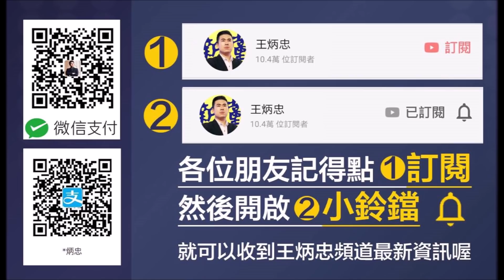拜登當選台海危機就解除？關鍵還要看北京的決心｜野禮（王炳忠、蘇恆、林明正）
💰ECPAY贊助網址： （網上轉帳、ATM、超商付款皆可，懇請多多支持）
💰【忠文創】淘寶店鋪： （各種忠文創服飾歡迎選購）
拜登當選台海危機就解除？關鍵還要看北京的決心